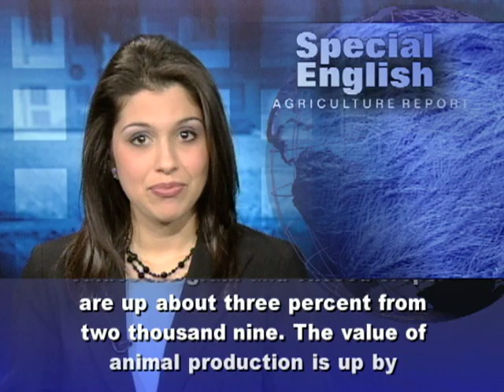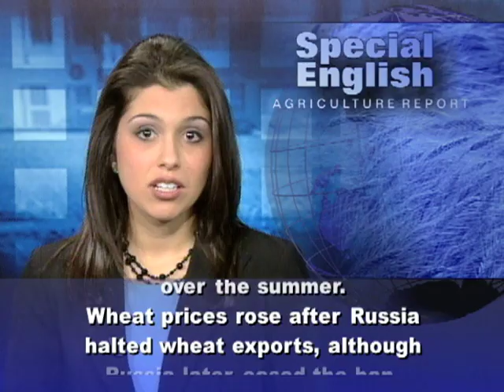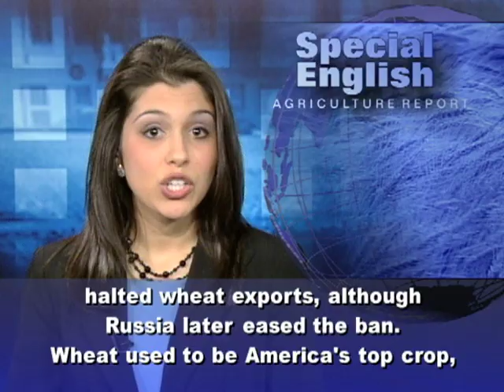US Farm Exports May Set Record in 201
I'm Alex Villarreal with the VOA Special English Agriculture Report,

Two thousand ten was a good year for American farmers. They earned an estimated eighty-two billion dollars. That is almost one-third more than they earned in two thousand nine.  And it is twenty-six percent higher than the ten-year average.The numbers are from the Economic Research Service at the Department of Agriculture. They represent net farm income, a measure of profitability of farm operations. Values for grain and oilseed crops are up about three percent from two thousand nine. The value of animal production is up by almost seven percent.Agriculture Secretary Tom Vilsack points out that agriculture is one of the few major areas of the economy with a trade surplus. A surplus of forty-one billion dollars is predicted in two thousand eleven. That would be an increase of almost eighteen billion dollars from two thousand ten. At the same time, farm exports are expected to break the all-time high set in two thousand eight. The Agriculture Department says exports in two thousand eleven could top one hundred twenty-six billion dollars.The largest buyer of agricultural products is expected to be Canada. But farm exports to China are predicted to come within five hundred million dollars of Canadian purchases.Secretary Vilsack says countries in Southeast Asia and the Middle East are also buying more from American farmers.Poor growing conditions overseas played an important part in higher prices for American crops in two thousand ten. Charlotte Hebebrand is chief executive of the International Food and Agricultural Trade Policy Council in Washington. She says drought conditions had a big effect over the summer. Wheat prices rose after Russia halted wheat exports, although Russia later eased the ban.Wheat used to be America's top crop, says economist Charlotte Hebebrand. She says: "Wheat production has actually declined over the past few years because corn has become the most popular crop."Corn, or maize, is mostly fed to animals or made into ethanol fuel and high-fructose corn syrup. But Ms. Hebebrand says with the recent increase in wheat prices, American farmers might plant more wheat again. Corn and wheat are the two largest crops supported by the government through subsidy payments. For VOA Special English, I'm Alex Villarreal.

(Adapted from a radio program broadcast 07Dec2010)